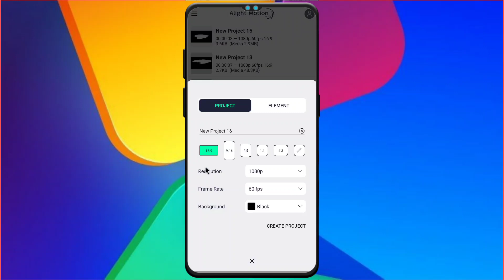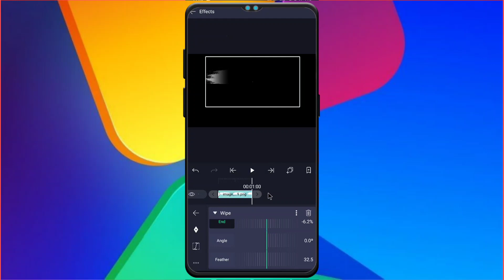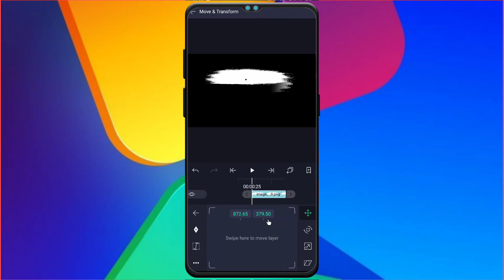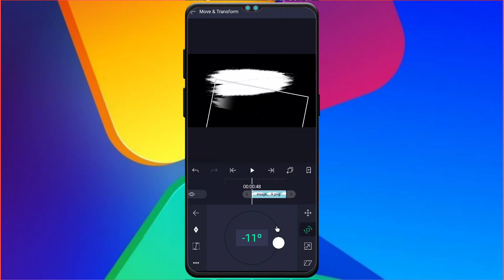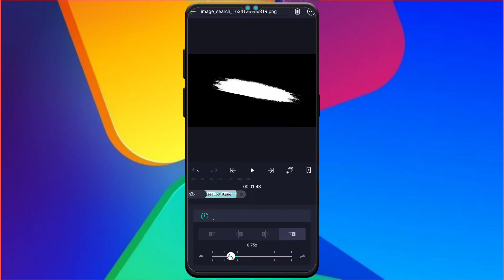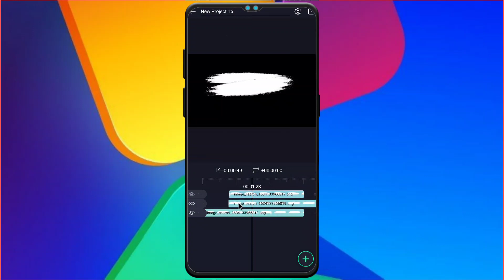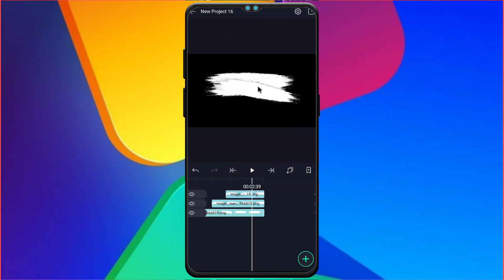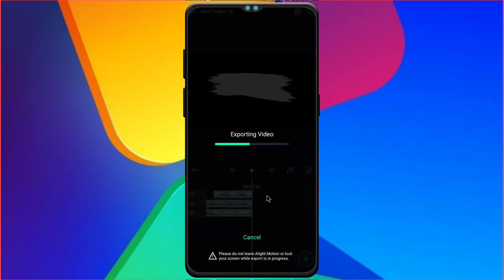how to make brushing Draw black screen video | Trending Drawing Brush Effect Black Screen Video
Hii Friends,

MY GEARS

1 Mobile
2 DSLR
3 My Tripod
4 Mic { Boya }
5 Green Screen
6 Laptop

Topic Covered
1. how to make trending Instagram Lyrics status video
2. alight motion video editing hindi
3. alight motion tutorial Hindi
4. lyrics video kaise banaye Alight motion in hindi
5 . trending text effect lyrics video Edit Alight Motion
6. smooth bend text lyrics video editing Alight motion